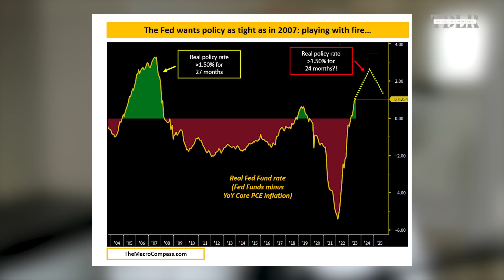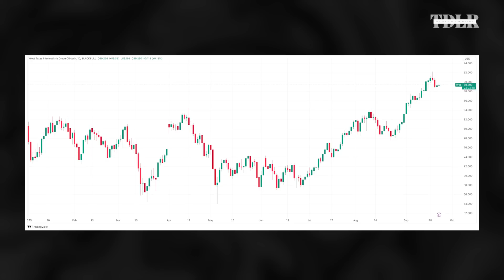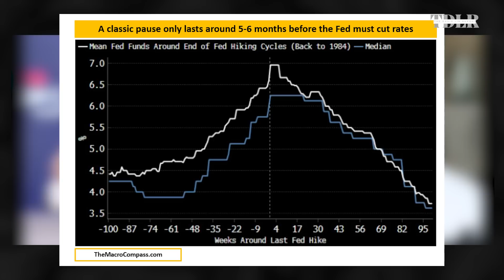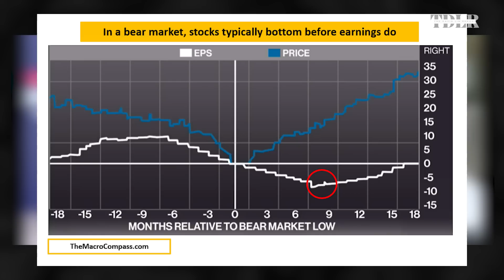Economy Won’t Survive What The Fed Has Planned | Alfonso Peccatiello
Alfonso Peccatiello, Founder of The Macro Compass, explains why the Fed's monetary policy will break the economy, and how to allocate assets.

Join thousands of investors and sign up to The Macro Compass, Alf's macroeconomic research and investment strategy platform using this

0:00 - Intro
1:20 - Real Fed Funds rate
4:20 - Savings, housing market
6:55 - Rent
10:22 - Inflation
19:50 - Unemployment rate
24:00 - Fed monetary policy
31:00 - Economy will break
43:40 - Stocks
44:40 - Bitcoin
45:40 - Asset allocation
47:00 - Gold
50:40 - The Macro Compass